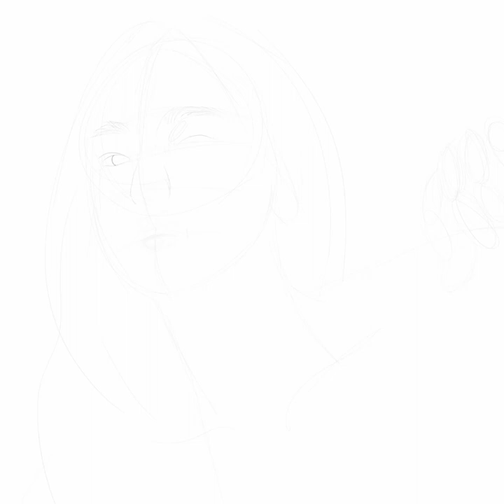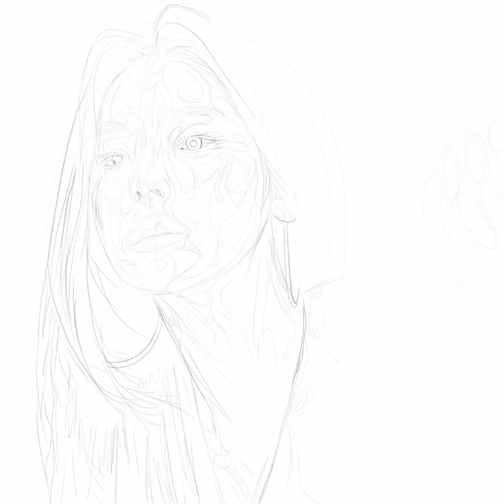Portrait timelapse- Yezi from ITZY